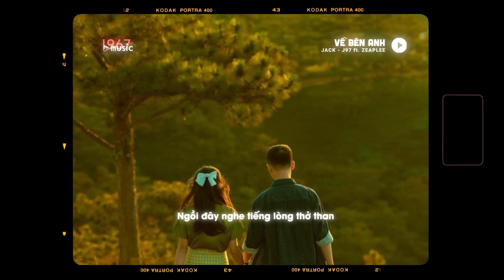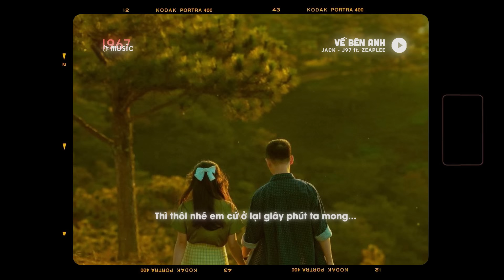Về Bên Anh - Jack (J97) x Zeaplee「Lofi Version by 1 9 6 7」/ Audio Lyrics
Về Bên Anh - Jack x Zeaplee「Lofi Version by 1 9 6 7」/ Audio Lyrics

♬ Lyrics :

Đã có lúc ấm áp đôi tay, cùng nhau nhìn lên trời cao
Đến phút cuối em bước ra đi, làm sao để giữ được em
Tìm hoài hình bóng lúc ấy, tìm hoài cảm giác bối rối, lòng này anh đã cố nói đừng đi

Buổi chiều hôm ấy khuất lối, chìm vào bóng tối nhứt nhói, lệ nhòe hoen mắt chẳng thể ngừng rơi

Ở nơi đó em có vui không, người bên em có giống anh không?
Họ có biết những lúc em đau, cần chia sớt với những u sầu
Về bên anh gió lộng đồi hoang, ở bên anh yên giấc mơ màng
Ngồi đây nghe tiếng lòng thở than, chờ mong ai hơi ấm nhẹ nhàng

Dù rằng một giây nữa thôi, ghì chặt bờ môi xiết ôm, đừng vội vàng quên
Rời xa anh mãi
Xin đừng đi, anh cần em nhớ em
Lá vàng rơi xuân hạ tới, đông và thu nhớ em

[Ver rap:]
Anh có thể vẽ em thật kiêu sa, nét ngọc ngà trên áo còn thêu hoa
Phút chạnh lòng anh cứ tưởng là khi xa, sẽ không buồn với những thứ mình đi qua
Em ơi! Thanh xuân này ngắn ngủi
Đôi giấy nhỏ làm sao viết thành văn, tơ vò còn vương lại khe núi, ôm cả bầu trời niên thiếu có đành chăng?

Em biết không mùa xuân chẳng trọn vẹn, tim lạc đường khi ta chẳng thấy nhau
Nhìn trăng kia vàng còn treo trước đầu ngõ, giờ em đi rồi mùa hạ hôm ấy đâu?
Anh chẳng ước, mình như là cánh chim, bay giữa muôn trùng đất mẹ này bao la
Anh muốn được nghe giọng em nói muốn thấy em cười bình yên, chẳng sao cả, nghe anh

[Mel 2:]
Về bên anh nhé em! Cầm tay anh nhé em, cùng bên nhau và sưởi ấm đêm đông
Buốt giá
Lòng anh thương nhớ em, chìm vào trong giấc mơ
Để con tim, một lần nữa kêu tên

Vì đôi lúc anh thấy em giận anh quá nên thôi, hình bóng ấy có thể phai nhòa
Nhưng chẳng xa xôi
Cành phượng vĩ kia đã đâm chồi thay lá đơm bông, thì thôi nhé em cứ ở lại giây phút
Ta mong đưa đôi tay nhìn lên trời, hương thơm kia tựa mây ngàn

Anh muốn ôm bờ vai này sao chẳng thấy
Chợt bồi hồi vì lòng chưa quên, đoạn đường buồn vội vàng không tên
Tiếc nuối ấy cứ thế vẫn mãi khắc sâu trên hàng mi, và rồi nhận ra yêu thương bên nhau dần vỡ nát
Giọt lệ anh đã cố giấu bước tiếp để nhìn em bước đi

Nơi đó anh nhớ em nhiều

End.